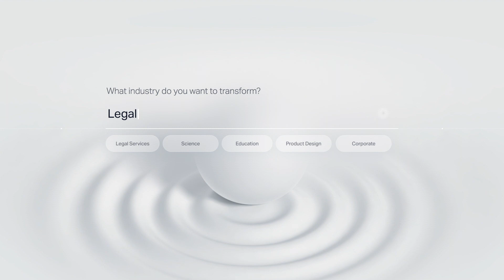Imagica AI - How to Transform the Legal Industry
Imagica AI is a new way to think and create with computers that enables anyone to build AI apps in minutes, without writing any code.
for early access.